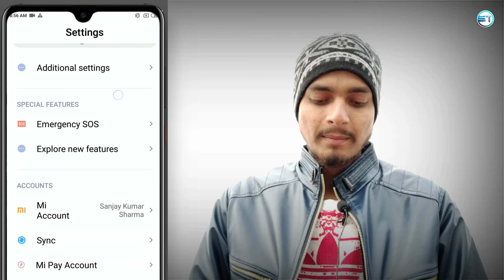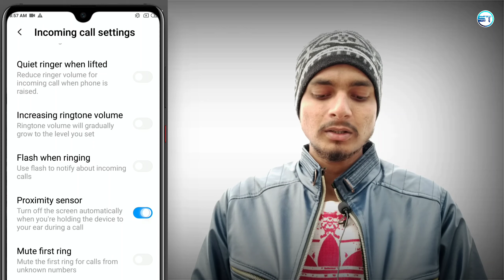Redmi Note 8 Pro Call Sensor Setting ? | Redmi Note 8 Pro Proximity Sensor Problems Solution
Dosto aaj ke video me baat Karne wale hai redmi note 8 pro mobile ke proximity sensor ke bare me ki kaise is problem ko solve kar sakte hai ap apne calling experience ko aur behtar bana sakte hai video pasand aane par like comment share jarur kariyega Thankyou.

airtel ने बचाया Jio User's को | IUC Charge In airtel New Update | Jio News | airtel News | Jio Today News

1.Redmi Note 8 Pro Problem
2. Redmi Note 8 Pro New Update
3. Redmi Note 8 Pro New Features
4. Redmi Note 8 Pro Issue
5. Mi Redmi Note 8 Pro Calling Problem
6. redmi note 8 pro
7. redmi note 8 pro durability
8. redmi note 8 pro problems
9. redmi note 8 pro review
10. redmi note 8 pro unboxing
11. redmi note 8 pro heating
12. redmi note 8 pro pubg
13. redmi note 8 pro reasons not to buy
14. Redmi Note 8 Pro Calling Problem & Bug
15. how to fix Calling Problem in redmi note 8 pro

Request ...🙏🙏🙏...